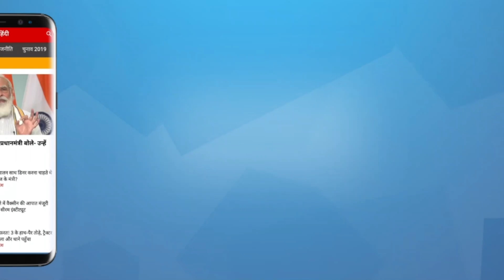Why ED searched Baghel closest persons? | CHHATTISGARH ELECTIONS | CONGRESS | BJP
सीनियर अधिकारी क्यों नेताओं के सामने सरेंडर कर देते हैं ? नौकरशाही चरणों में गिरने के लिये तैयार रहते हैं ? क्यों नेताओं को भ्रष्ट अधिकारी की ज़रूरत रहती है ? बता रहे हैं वकील राकेश सिन्हा

Why do senior officers surrender in front of leaders? Is bureaucracy ready to fall? Why politicians need corrupt officers? Advocate Rakesh Sinha is telling